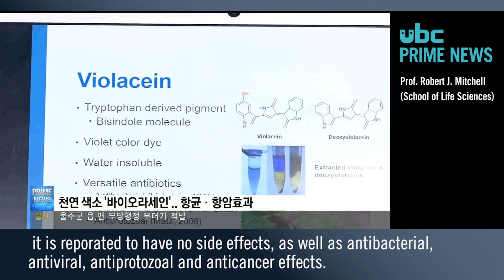0314 ubc프라임뉴스 향균마스크